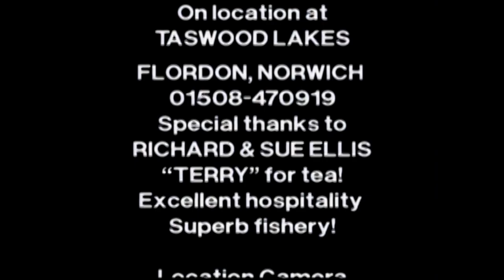BOB NUDD - START POLE FISHING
START POLE FISHING with BOB NUDD (CRP232)

Introduced and directed by Liam Dale, BOB NUDD - 4 x World Coarse Angling Champion MBE presents a very useful video, showing would-be pole anglers precisely how to get going with this hugely popular method of fishing, both pleasure and match angling..

It also offers many tips for the more experienced match fisherman, who wants to increase their catch rate by following the techniques of an all time master angler.

You might want to check out Clean River Fishing

BILLY MAKIN - THE GOLDEN YEARS; MATCH FISHING MEMORIES (Kindle, paperback, hardback books)

JAMIE RICH - GAME NET & MATCH; AGAINST MEN & FISH (Kindle, paperback books)